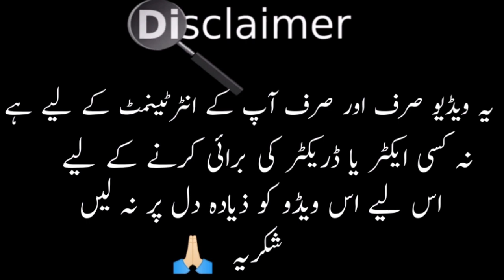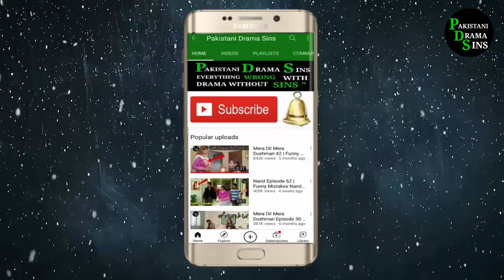Rang Mahal Episode 42 Mistakes | Rang Mahal Episode 43 Promo Funny Mistakes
Rang Mahal Episode 42
Rang Mahal Episode 43 Promo
Rang Mahal Episode 43 Teaser

Cast:

Humayun Ashraf
Sehar Khan
Arooba Mirza
Ali Ansari
Fazila Qazi
Mohsin Gillani
Sabiha Hashmi
Rashid Farooqui
Shajeeruddin
Asim Mehmood
Humera Bano
Salma Hassan
Sania Sheikh
Shabbir Jan